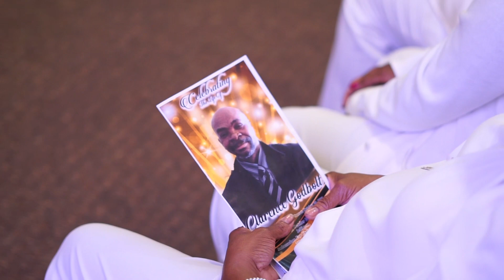Celebration of Life - Mr. Clarence Godbolt (Highlight Film)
1:00 pm

Ambassadors for Christ Worship Assembly